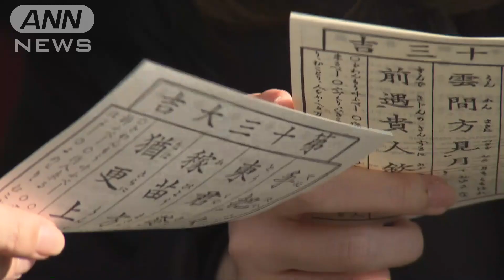【カメラマン厳選】東京～冬の情景「願い」 コロナ禍2度目の冬 東京で見つけた「願い」を撮影しました (2022年2月26日)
■情景シリーズ第5弾 冬の情景2021～2022「願い」
テレビ朝日の報道カメラマンが季節を記録する「情景」シリーズ。今回は「東京～冬の情景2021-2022」です。コロナ禍2度目の冬、東京各所でカメラマンたちが見つけた、たくさんの「願い」をまとめました。

 ※この映像にはナレーションはありません。ご了承ください。